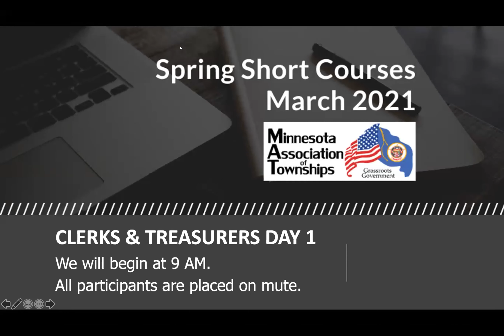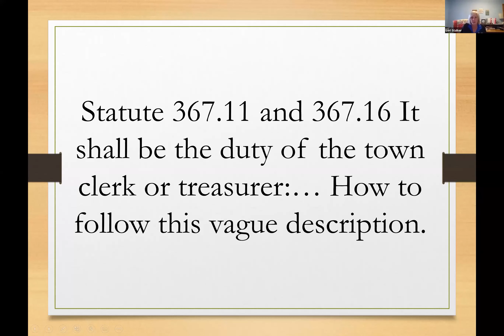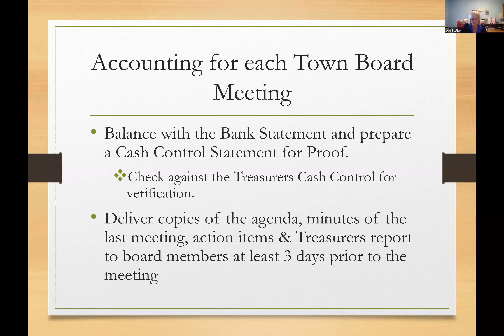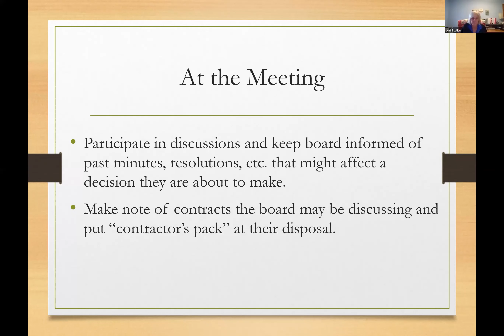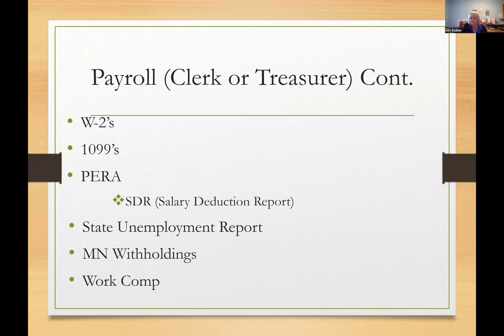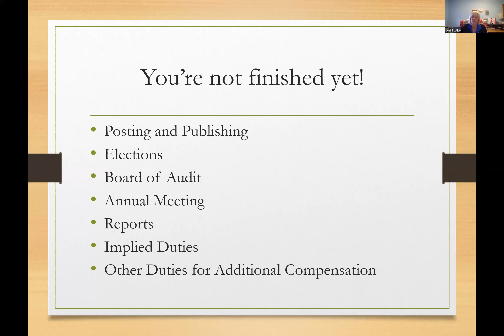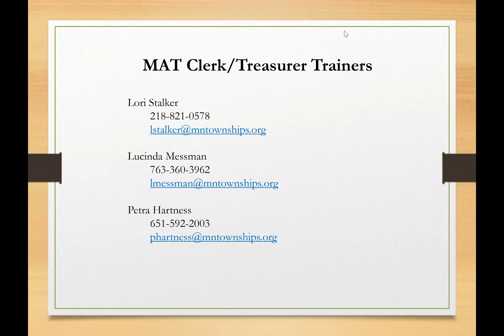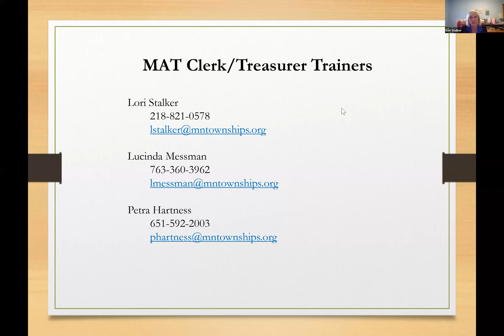2021 SPSC: Clerk/Treasurer "You Expect Me to Do What?"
A discussion of the Clerk & Treasurer duties given by Lori Stalker, MAT Trainer for the 2021 MAT Virtual Spring Short Courses.